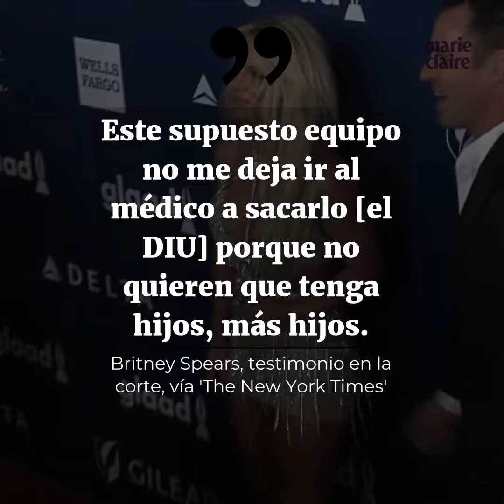Britney Spears revela que la tutela no la dejaría tener un bebé